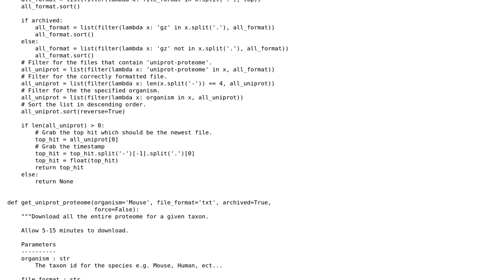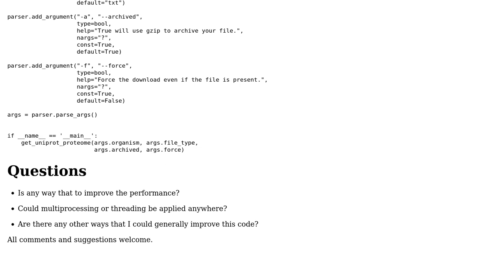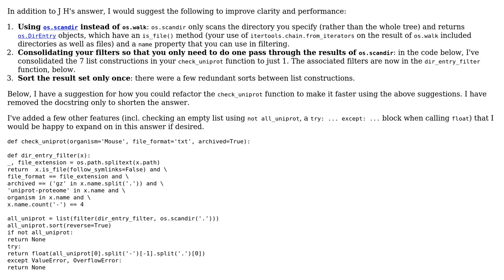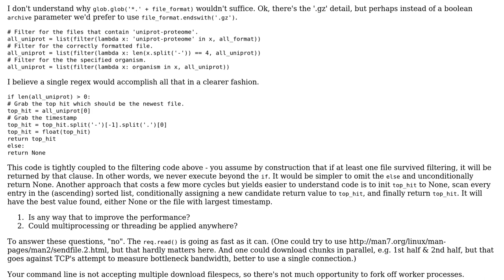Python CLI for download/updating large UniProt protein databases (2 Solutions!!)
Python CLI for download/updating large UniProt protein databases

With thanks & praise to God, and with thanks to the many people who have made this project possible! | Content (except music & images) licensed under CC BY-SA | Music | Images & others | With thanks to user J_H user James Draper user act and the Stack Exchange Network Trademarks are property of their respective owners. You are responsible for your own actions.